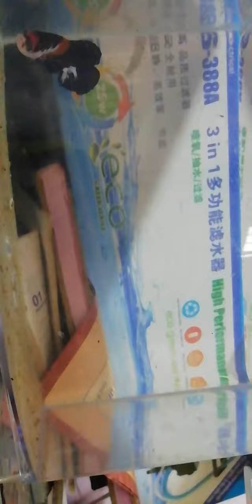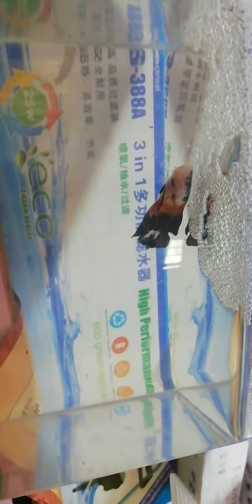How to select a best pair of bettas for breeding and fries are moving